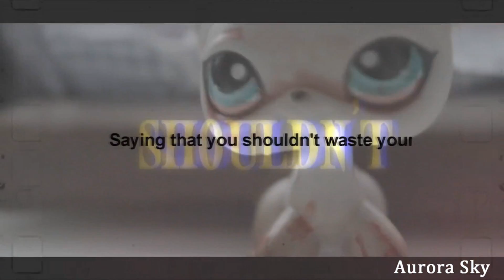LPS music video: Gasoline (Смайлик Чиз|Aurora Sky)